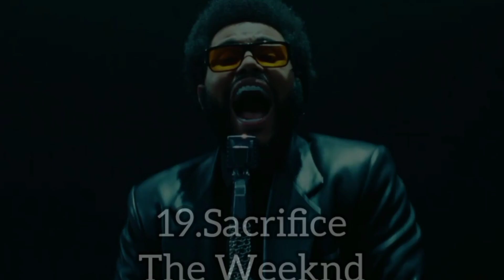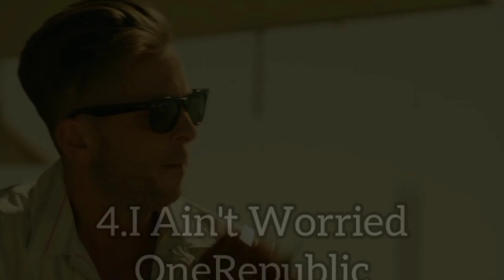The Best Songs Of 2022 (My Opinion)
Only Songs That Realesed In 2022